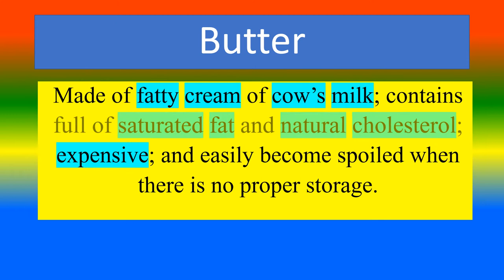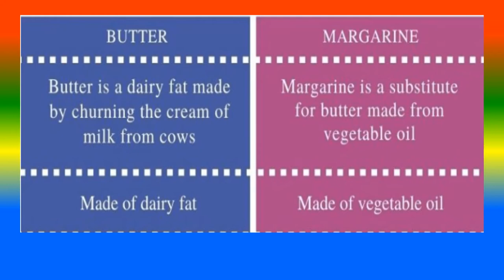Difference Between Butter and Margarine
what is Butter  ?,
what is Margarine?,
what are the Difference Between Butter and Margarine?,

TOPICS
PSYCHOLOGY